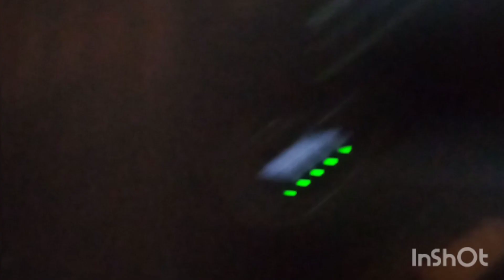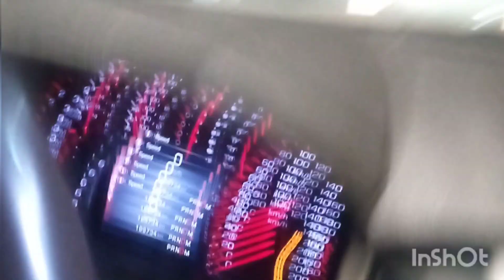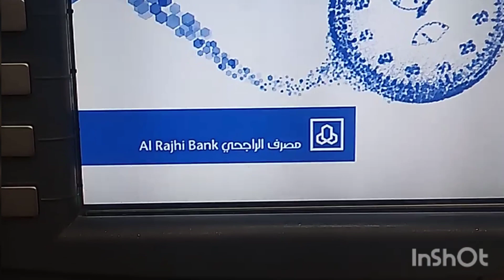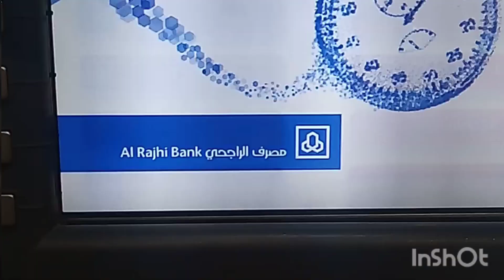KHURAIS ROAD RIYADH AT NIGHT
BEAUTIFUL RIYADH
BUHAY DRIVER